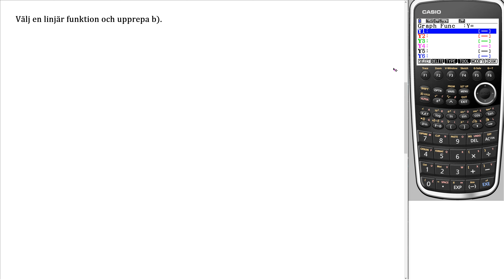Matematik 5000+ 2b Uppgift 31 d CASIO2 v3 blandade övningar 2 för reviderad ämnesplan 2021